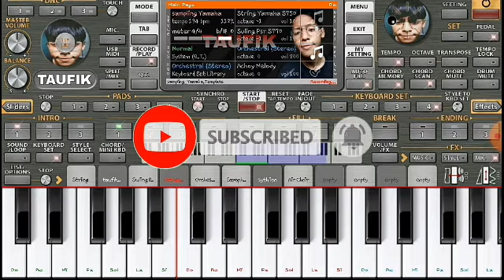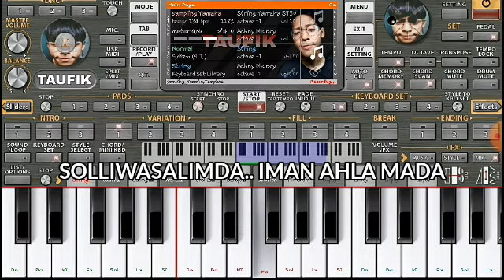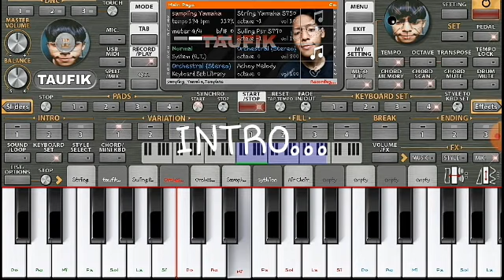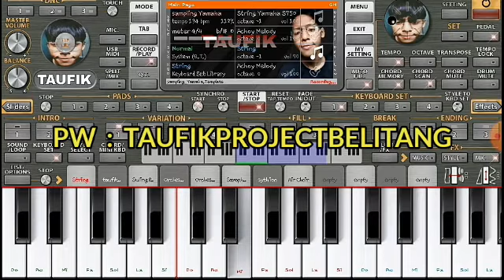Set ORG 2021 | Saben Malem Jumat, Karaoke Dangdut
🎹CARA VIP DAN DOWNLOAD APK ORG VIP GRATIS

➡ Link: Aplikasi ORG 2017 - Untuk Vip org

➡Link Aplikasi ORG 2021 Terbaru

🚫GABUNG GRUP ORG VIA WHASAPP

Music Video BY Muhammad Taufik